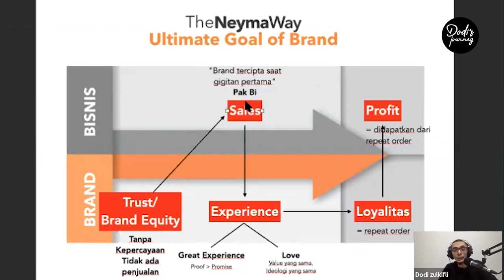⛔️ Nasib Brand, bila tidak ada Kepercayaan dari Konsumen | Brand Strategi UKM Dodi Zulkifli